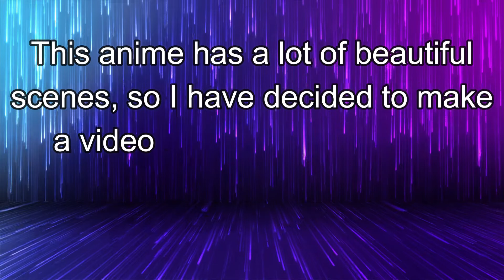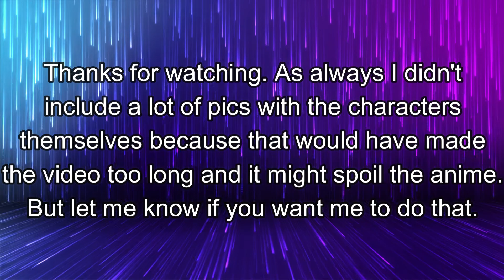Screenshots of Beautiful Scenes from Violet Evergarden (Episode-2)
The screenshots on this video are taken from the second episode of Violet Evergarden. I know I didn't include some pics, mostly because they might spoil the anime for some people.  You can use these pics as your wallpaper too. They are not 4K but they are 1080p which is good enough for most people. The download link is given below...